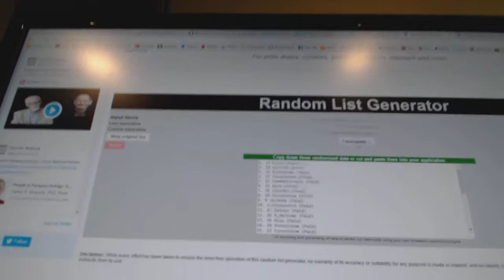C&C #7163 Multi Random